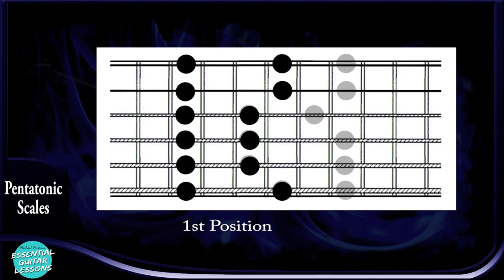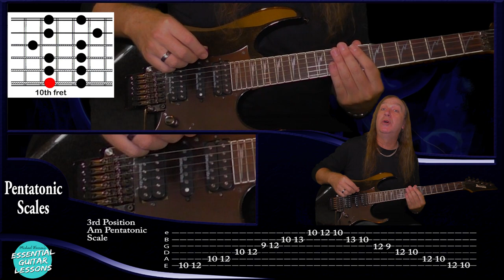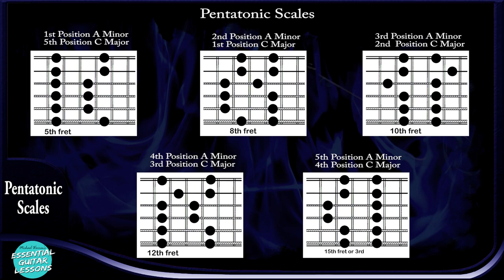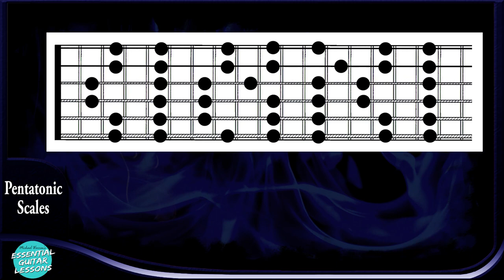Pentatonic Scale Guitar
This is a full pentatonic scale guitar course just for you.

In this lesson you will learn everything there is to know about the pentatonic scales. We will start with what you will learn in the pentatonic scale guitar course then you will learn why you need to know them and why you must learn all five shapes. You will learn how to play all five position of the Minor Pentatonic Scales, what fingers to use, what frets, how to pick them, the best way to practice them using a metronome, how they join and the notes you are playing.

Then you will learn the five positions of the Major Pentatonic Scales, how to change keys the theory to the pentatonic scales.
Once you can play all five positions, I will show you different patterns you can use while playing the scales and 5 different licks that work with the scales.

You will learn how to play five octave pentatonic scales, then I will show you a couple of ways to get from one scale to the next.
You will learn how to play stretch pentatonic scales and five different 3 note per string scales, I will also show you how to play a 3 note per string scale without repeating notes. Then we will finish with some alternate ways of playing the scales.

Intro     0:00
What you will learn         0:10
Why we learn the scales        1:57
Why we must learn all five positions      2:56
5 positions of the Minor Pentatonic Scale/fingers/frets/picking/using a metronome/how they join/notes        3:24
5 position of the Major Pentatonic Scale       28:01
How to change keys     33:41
Pentatonic scale theory       37:29
Pentatonic scale Patterns         44:47
Licks     56:11
Octave Pentatonic Scales          1:02:23
Joining the Pentatonic Scales      1:07:10
Basic improvising           1:11:05
Stretch Pentatonic Scales       1:21:58
3 note per string Pentatonic Scales   1:26:04

This is a series of guitar songs that Michael Warren will be posted weekly for Essential Guitar Lessons. I hope you enjoy this song and as always take your time and build your speed.